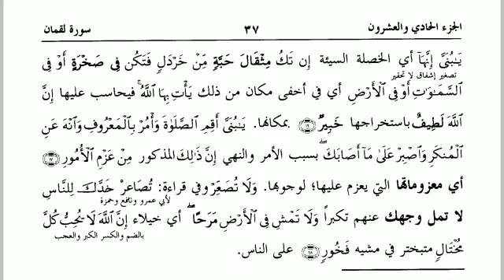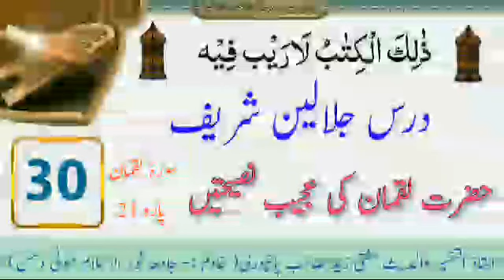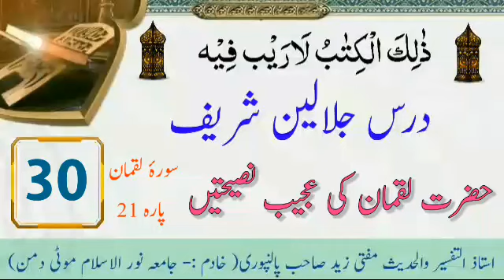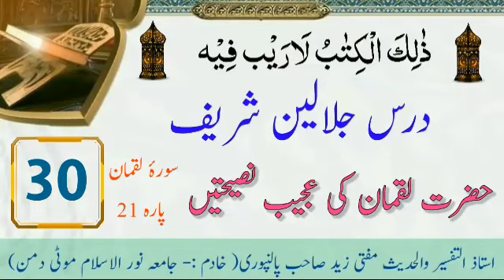Tafseer jalalain ll surah Luqman 30 ll Mufti zaid sahab palanpuri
Video credits :

Speaker : mufti Zaid sahab
Editing : Zaid juned dhukka
Label : official naat & bayan